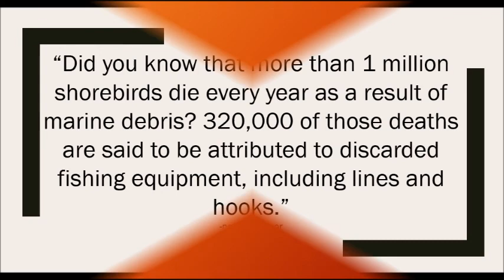Don't Leave Your Trash On The Trail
While out hiking we found a bunch of fishing line. It breaks my heart because we saw a blue herron right before that. I would hate to come back and find the bird dead because it was wrapped in fishing line.